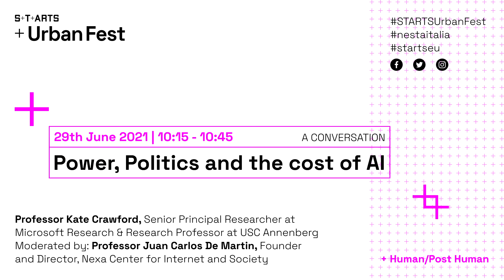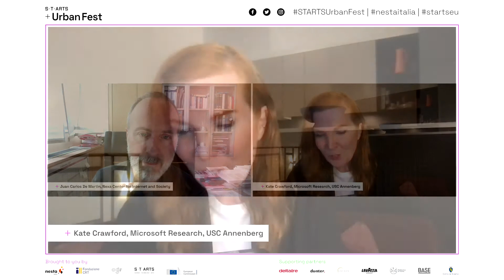Power, Politics and the cost of AI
In her new book "Atlas of AI: Power, Politics, and the Planetary Costs of Artificial Intelligence", Kate Crawford argues that the rules, choices, systems and businesses behind AI’s current developments are not aimed to benefit all, but are rather designed to serve a small group of people, intensifying existing systems of power. We know AI technologies should be built carefully, with equality and privacy in mind. Likewise, we are aware about the enormous benefits they could bring in solving social or environmental challenges such as climate change. What should be done to build a more environmentally friendly, equal, inclusive and democratic AI? What's the role played by collaborations between policymakers, businesses, research centers, artists and citizens, if any?